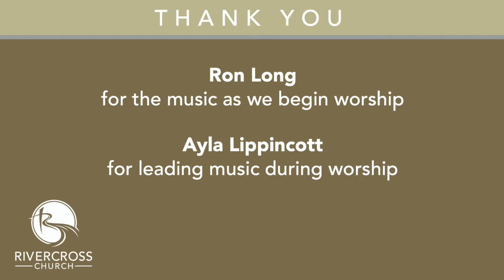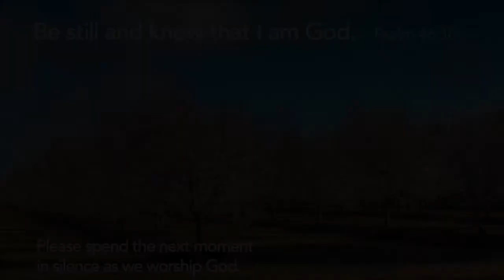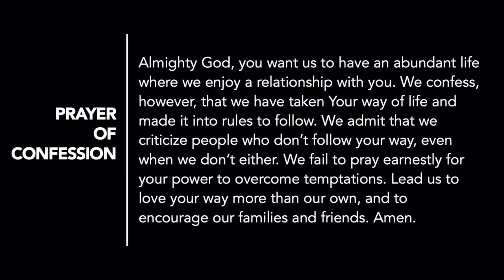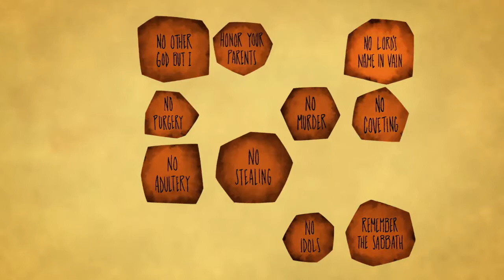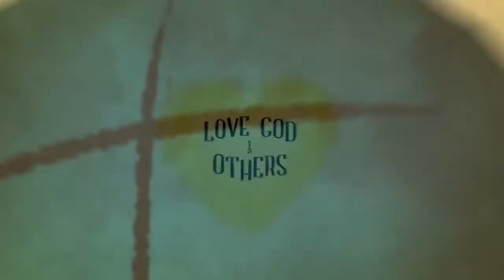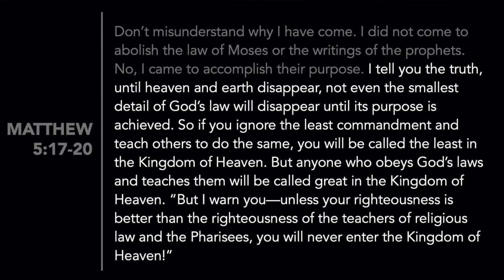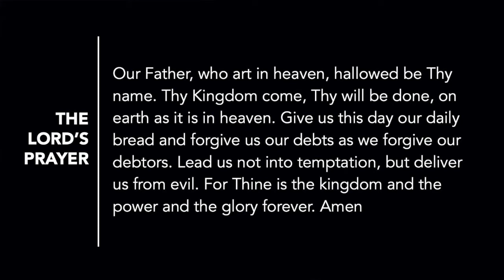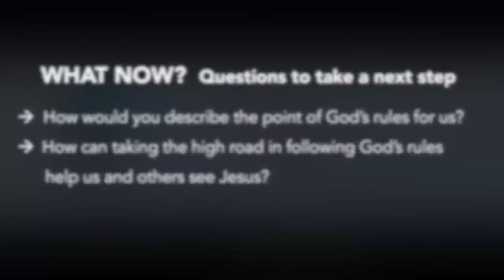Worship :: February 14, 2021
Happy Valentine's Day as we explore more wisdom from Jesus on the High Road